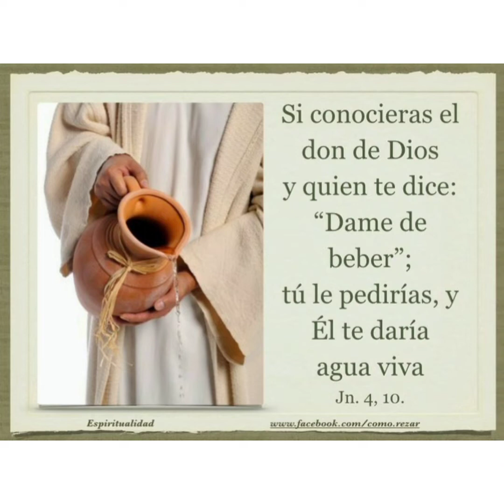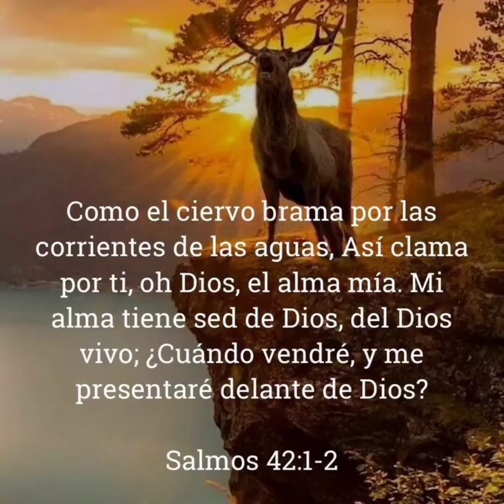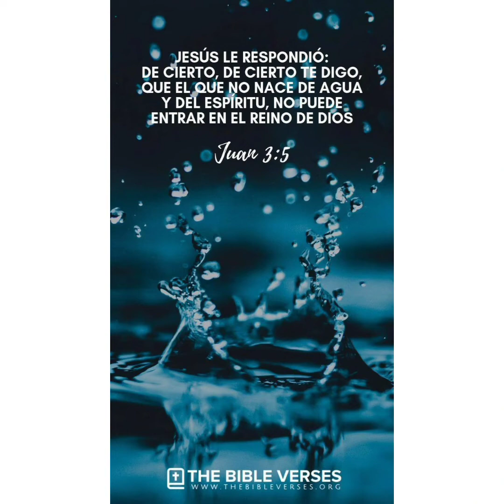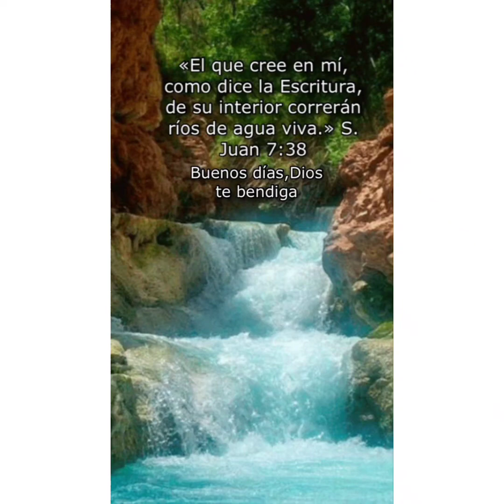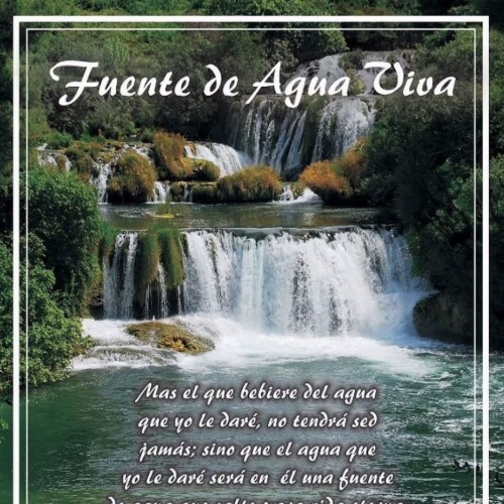***DAME DE BEBER***